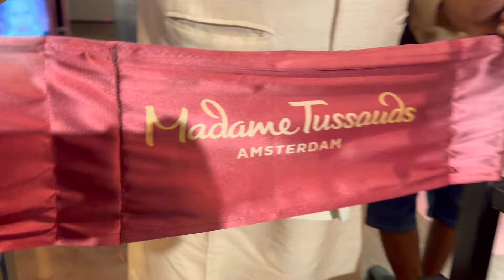Amsterdam Celebrity | Smita Germany Vlogs | Indian Lifestyle Vlogger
Welcome to Our Family 🙏🏻., Vlogger Smita in Germany ki or se Swagat karte hai aapka hamare Channel "Flying Vlogs" me 🙏🏻. If you wanted to flying abroad to germany or moving to Germany, this channel is definitely helpful. Here is Smita vlogger and Family - I, Bhaskar and Rishit, this channel is about Germany life Vlog. We make Indian lifestyle vlog video and how we Indian family living in Germany and try to show day to day Indian family life in Germany and to give Germany information in hindi language for people want to come to Germany. Welcome again in our daily life hindi vlog in Germany Channel.